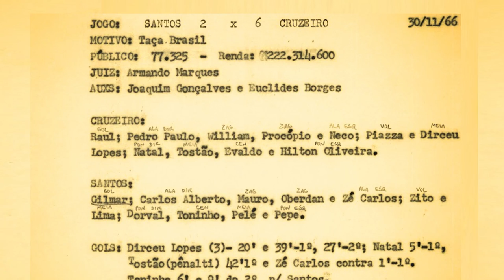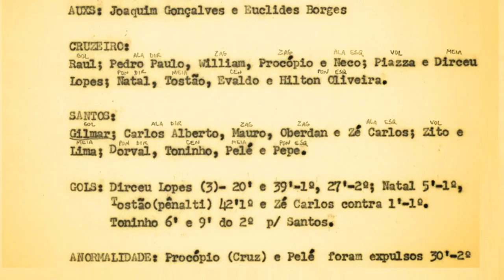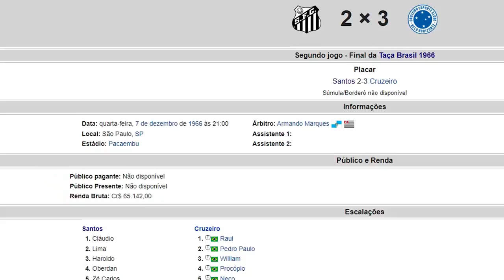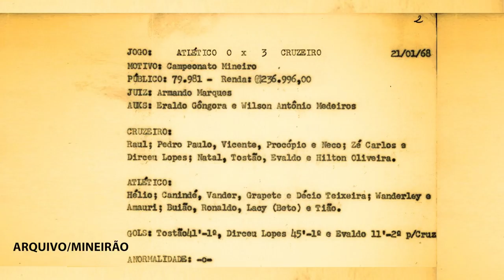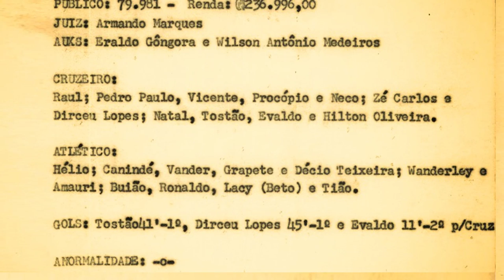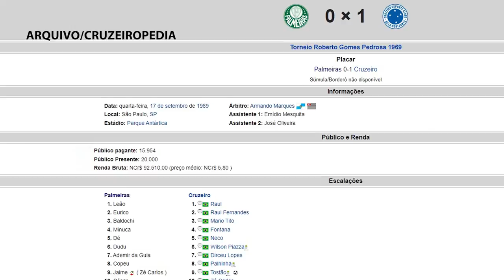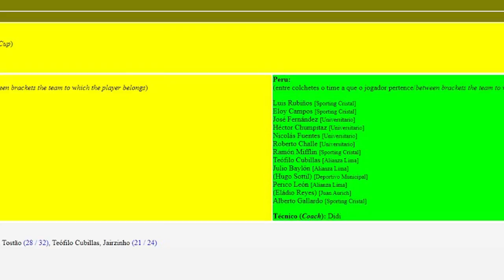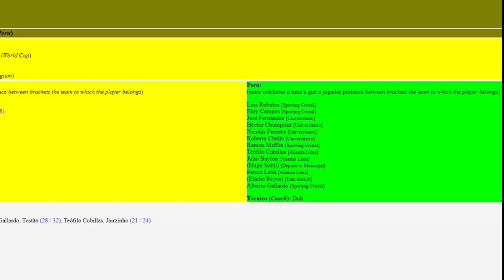TOSTÃO 75 ANOS: RELEMBRE CINCO GOLS INESQUECÍVEIS DO ÍDOLO DO CRUZEIRO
Maior artilheiro da história do Cruzeiro, Tostão completa 75 anos nesta terça-feira (25). Gênio do futebol, comandou o time na conquista da Taça Brasil de 1966 e brilhou com a seleção tricampeã no México, em 1970.

Assista à reportagem especial de Alexandre Simões para o aniversário do ídolo da Raposa.